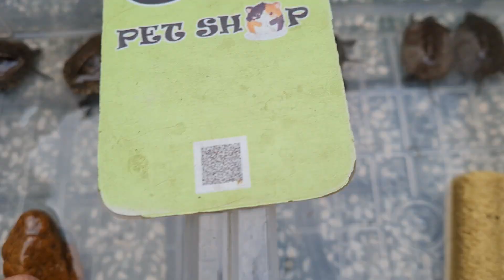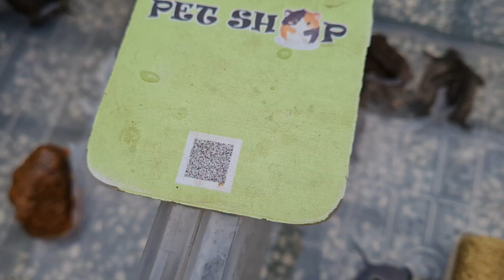Tổng hợp RÙA BÁN CẠN tại Ú Ù PETSHOP giữa tháng 3/2021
Ú Ù PETSHOP INFORMATION
💗ĐỊA CHỈ: chỉ bán online nên khách cần mua gì thì cứ nhắn tin đặt hàng
💗SHOPEE: Shopee.vn/leevick86
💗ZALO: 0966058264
🚛 NHẬN S.HIP TOÀN QUỐC ✈✈✈